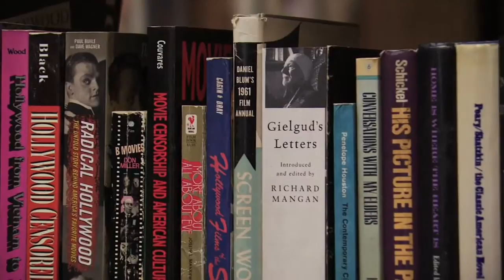Mole de olla y libros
Historias sabrosas visita La ciudad de los libros que alberga las bibliotecas personales de Carlos Monsiváis, José Luis Martínez, Antonio Castro Leal, Alí Chumacero y Jaime García.